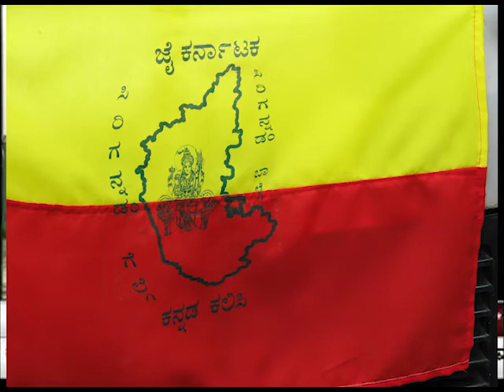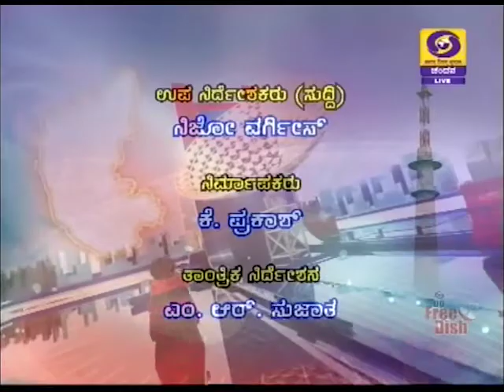DD CHANDANA NEWS 05. 12. 2017 1 00 PM